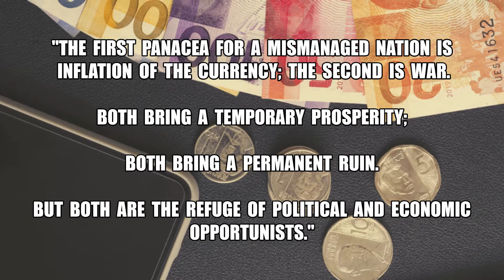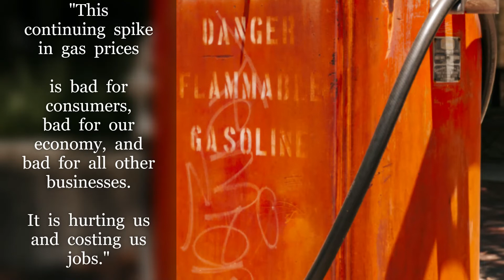Pandemonium Day! 😭 July 14 📑🎶🍀 BREAK FREE!🔑 from Inflation using these greatest Quotes 📜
Hoping you can relate to these Inflation Quotes - with a lot of time, hard work and dedication hence, we're able to create this educational, motivational and inspirational video on Pandemonium Day for you.

Notable Fact/Commentary:
2. Ernest Hemingway was an American novelist, short-story writer, and journalist from Oak Park, Illinois. His writing includes themes of war, travel, wilderness, love, and loss. He was awarded the 1954 Nobel Prize in Literature.

This video was made for commentary, research and educational purposes. With all humility yet, we dared to create this original content to help others in their journey to Break Free! — Redeem, Release, Unbind Oneself.

📑🎶🍀 BREAK FREE! QUOTES 🔑 Motivational Quotes 👀 Inspirational Quotes 📜

Quotes by:
1. Friedrich August von Hayek - 00:07
2. Ernest Hemingway - 00:19
3. Milton Friedman - 00:34
4. John Maynard Keynes - 00:41
5. Ronald Reagan - 00:51
6. Thomas Sowell - 01:01
7. Kevin Brady - 01:11
8. Ed Pastor - 01:21
9. Jodi Rell - 01:29
10. Tom Braidwood - 01:41
11. Alexandria Ocasio-Cortez - 01:48